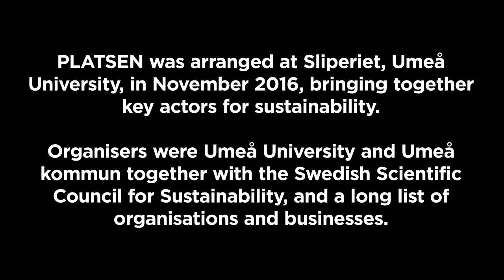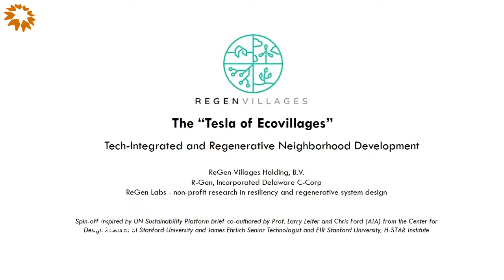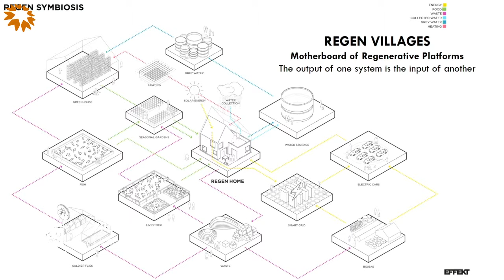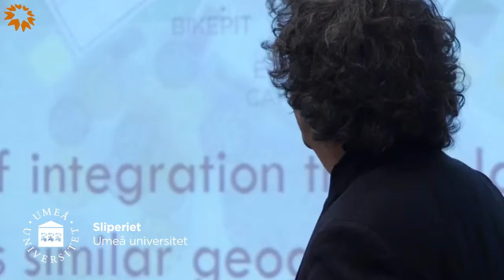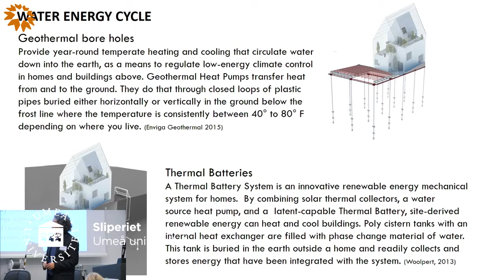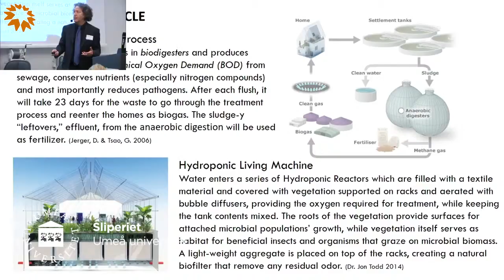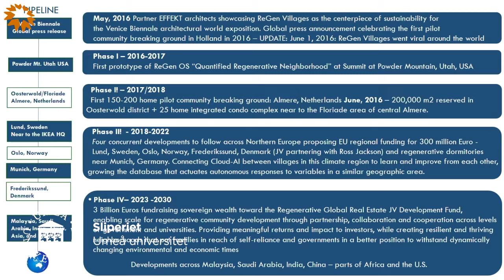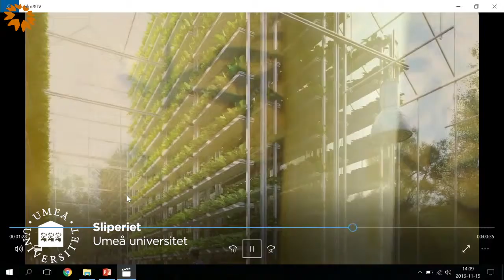PLATSEN 2016 - James Ehrlich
Quantified regenerative neighbourhoods
James Ehrlich
Senior Technologist at Stanford and founder of ReGen Villages